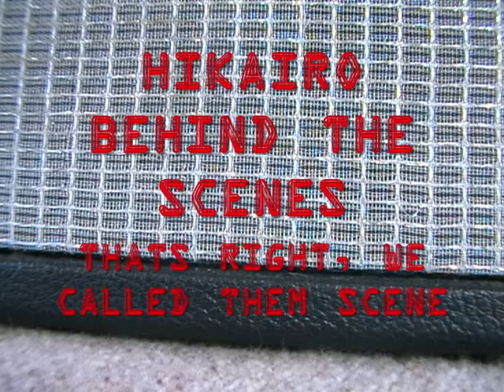hikairo episode 1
a mocumentary on a band i was in